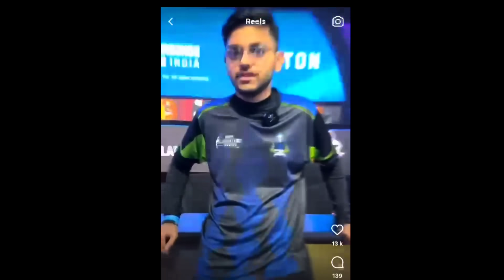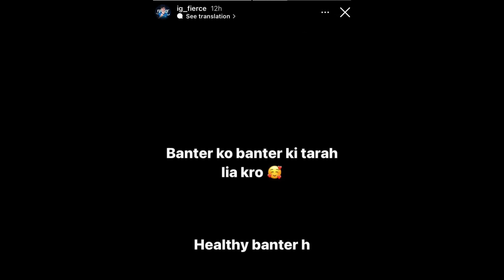Manya OFFER Ninja😲Fierce TRASHTALK GodLike🥵Why HECTOR Benched😱FYXS on Join GODL🤔SENSEI on SNAX Left😳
00:00 HAPPY INDEPENDENCE DAY GUYS🇮🇳
00:15 WHY HECTOR BENCHED FROM SOUL LINEUP😳
02:27 MANYA OFFERED NINJA😱
03:22 WHY SENSEI PUNKK LEFT EACH OTHER 🤔
04:32 FYXS ON JOINING GODLIKE & OFFERS FROM BIG ORGS😳
06:32 FIERCE TRASHTALK GODLIKE 😳
07:20 WHY SNAX LEFT SENSEI 😱
08:01 AAJ KE LIYE ITNA HI ❣️

possible